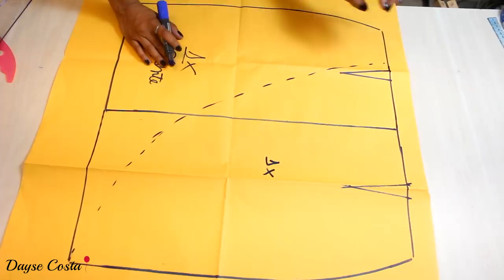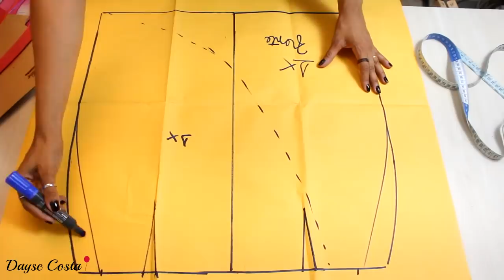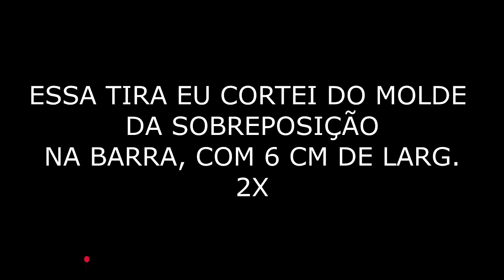SAIA ENVELOPE / TRANSPASSADA passo a passo| MOLDE COSTURA | Dayse Costa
Passo a passo da modelagem e costura de como fazer uma saia pareô/transpassada/envelope de viscose.

✂️📐 ENCONTRE ESTE E MAIS CONTEÚDOS DE COSTURA E MODELAGEM NO MEU BLOG:
USE O CUPOM DAYSECOSTA NAS COMPRAS NO SITE DA SINGER

PERGUNTAS FREQUENTES:

- CANON T5i